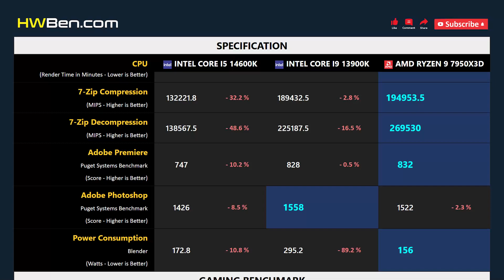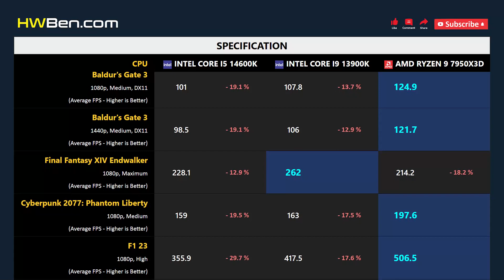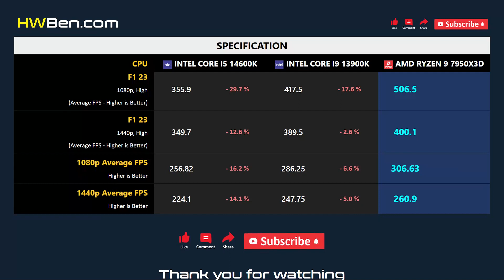CORE I5 14600K vs CORE I9 13900K vs RYZEN 9 7950X3D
INTEL CORE I5 14600K vs INTEL CORE I9 13900K vs AMD RYZEN 9 7950X3D - Apps & Gaming

APPS BENCHMARK
1 - Blender
2 - 7-Zip Compression
3 - Adobe Premiere
4 - Adobe Photoshop
5 - Power Consumption

GAMING BENCHMARK
1 - Starfield
2 - Rainbow Six Siege
3 - Baldur's Gate 3
4 - Final Fantasy XIV Endwalker
5 - Cyberpunk 2077: Phantom Liberty
6 - F1 23
7 - Average FPS